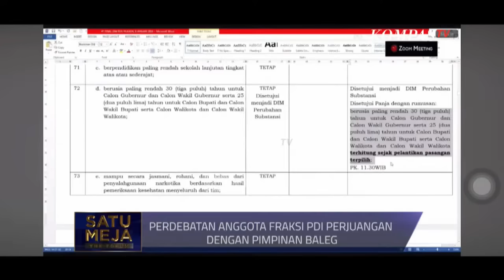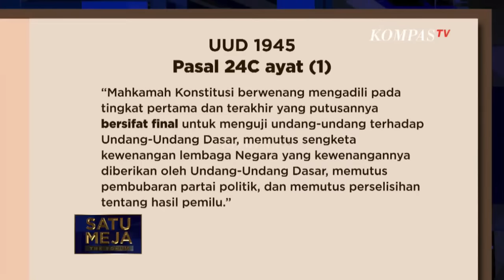Ambang Batas Pilkada Diubah, Bivitri: Ternyata Anggota DPR Tidak Paham Soal Ini | SATU MEJA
JAKARTA, KOMPAS.TV – Mahkamah Konstitusi (MK) mengabulkan sebagian permohonan Partai Buruh dan Partai Gelora ihwal ambang batas pencalonan kepala daerah pada Selasa (20/08). Kedua partai itu sebelumnya menggugat isi dari undang-undang (UU) Nomor 10 Tahun 2016 tentang Pemilihan Gubernur, Bupati, dan Walikota (UU Pilkada).

Namun, Panja Baleg DPR RI membahas Revisi Undang-Undang tentang Pemilihan Kepala Daerah (UU Pilkada) serta keputusan Mahkamah Konstitusi (MK) yang membolehkan partai politik tanpa kursi di DPRD mengusung calon di pilkada. Panja menyetujui syarat pencalonan kepala daerah baru di pilkada yang diputuskan MK hanya berlaku bagi partai non-parlemen.

Perdebatan Baleg pun menjadi perhatian public dengan keputusannya yang merujuk kepada Mahkamah Agung. Mantan Hakim MK, Maruarar Siahaan mengatakan, diseluruh dunia MK memang dibentuk itu untuk mengawal konstitusi, karena konstitusi itu menjadi sumber keabsahan dari konstitusi.

“Tekad kita itu membuat MK itu untuk check and balance, dan diberi kedaulatan oleh rakyat untuk mengcek segala kedaulatan,” tambah mantan hakim MK pada program SATU MEJA (21/8/2024).